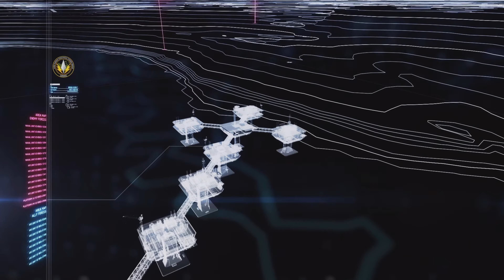SCGZ Presents: AceCombat 7 "Fleet Destruction"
The squad taking over the Skies LuL!